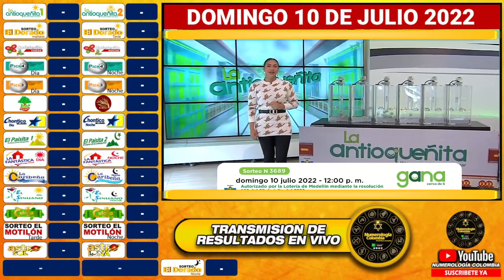LA ANTIOQUEÑITA 1 Resultado del DOMINGO 10 DE JULIO de 2022 ✅🥇🔥💰 NÚMERO GANADOR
Hola buenos días, te presentamos los resultados de las loterías y chances en Colombia, vamos con el Resultados del Chance Antioqueñita 1 del DOMINGO 10 DE JULIO de 2022.